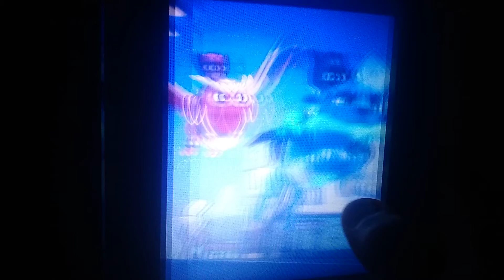PJ Masks. Pablo X Amaya Photos. The PJ Riders. Part 6. ❤️💙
New Episode!!!
Connor X Amaya. ❤️💙